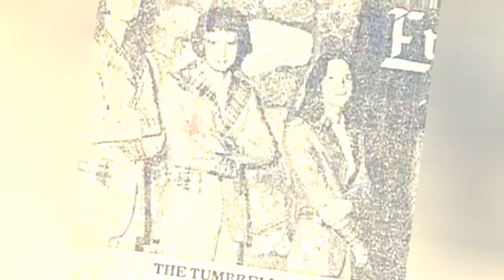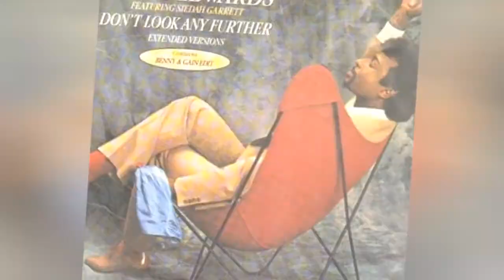List Of Famous Bands From Birmingham 🌞 🌝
List of Birmingham bands, listed by their level of fame. This Birmingham musicians list includes both bands and solo artists. All famous Birmingham bands are included, as well as many Birmingham musicians of underground status. This list of Birmingham musical artists includes information like what genre the artist falls under, what albums they've put out and more. If you want to know more about these famous Birmingham bands you can click on their names to learn more about them. Bands from every genre are listed here, including rock, pop, hip-hop/rap, jazz, and more.This is a list that includes bands like Led Zeppelin and Ozzy Osbourne. If you're wondering, "What bands are from Birmingham?" or "What is a list of Birmingham bands?" then this list will answer your questions. {nodes}...more
0:00 - Intro
0:00:08 - The Beat
0:00:38 - Brian Hines
0:00:53 - Hotel
0:01:00 - Page 44
0:01:16 - Rush of Fools
0:01:41 - Charged GBH
0:01:57 - Brother Cane
0:02:06 - Timothy Clayton
0:02:13 - Sun Ra
0:02:36 - Dennis Edwards
0:02:46 - Monte Montgomery
0:02:56 - Swell Maps
0:03:22 - Wizzard
0:03:31 - Sacrilege
0:03:40 - Chris Wood
0:03:47 - Sass Jordan
0:03:56 - Anaal Nathrakh
0:04:03 - Fyfe Dangerfield
0:04:13 - Dexys Midnight Runners
0:04:24 - Ruben Studdard
0:04:33 - Roy Wood
0:04:42 - Godflesh
0:04:51 - Ray Reach
0:04:58 - Tom Smith
0:05:05 - Musical Youth
0:05:15 - The Spencer Davis Group
0:05:25 - Clare Maguire
0:05:35 - Taylor Hicks
0:05:44 - Cleopatra
0:05:58 - Steel Pulse
0:06:08 - Magnum
0:06:22 - The Charlatans
0:06:32 - Nick Rhodes
0:07:00 - Tony Martin
0:07:20 - Editors
0:07:35 - Nigel John Taylor
0:07:51 - The Move
0:08:18 - Christine McVie
0:08:53 - Napalm Death
0:09:09 - UB40
0:09:45 - Fine Young Cannibals
0:10:19 - Jeff Lynne
0:10:38 - The Moody Blues
0:10:58 - Traffic
0:11:29 - Electric Light Orchestra
0:11:55 - Duran Duran
0:12:15 - Judas Priest
0:12:50 - Black Sabbath
0:13:17 - Ozzy Osbourne
0:13:41 - Led Zeppelin